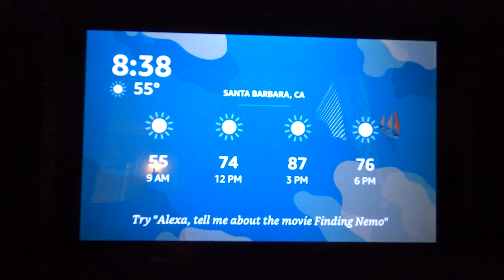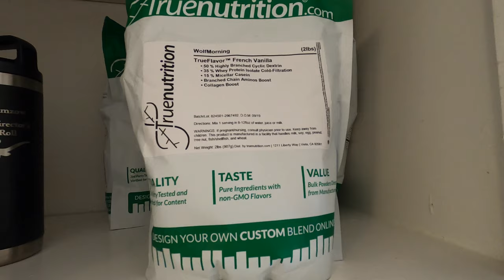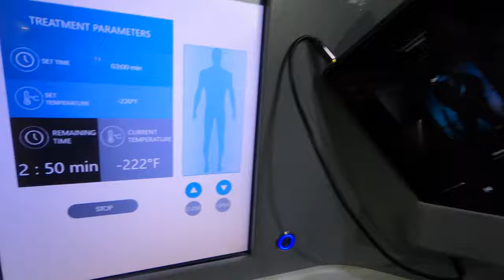First vlog! (Cringe Warning)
Wolf and Ashtin training for the olympics together!